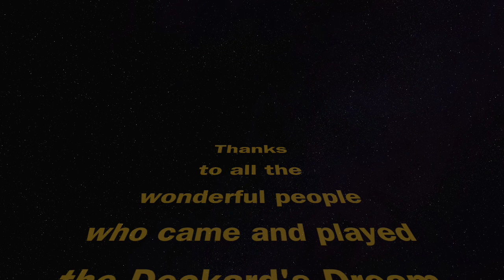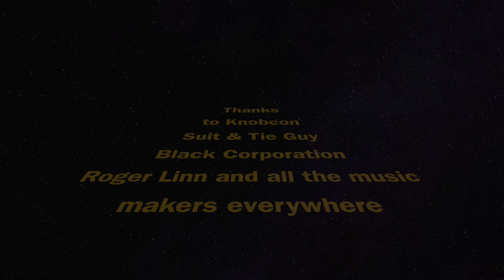Deckard's Dream Players at Knobcon 2018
A bunch of great people came and played the Deckard's Dream + Kurzweil Midiboard + Linnstrument combo. Here for your viewing and listening pleasure, are some of the highlights. Thank you to all, especially @mootbooxle!